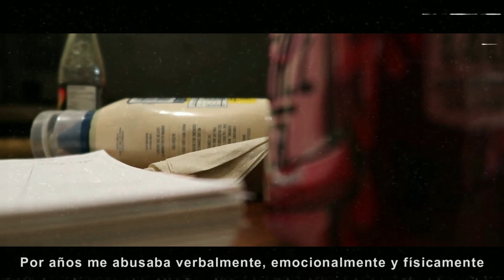Un MILITAR le fue INFIEL a su ESPOSA y luego la ASESIN0 🇨🇴 caso resuelto 2022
📣Hola, sean bienvenidos al canal de CASOS MISTERIOSOS y CRIMINALES, un canal dedicado para informar y dar a conocer los casos criminales a través de forma documental. Este es un canal de entretenimiento para los amantes de CASOS CRIMINALES Resueltos y sin Resolver. Como ya lo saben no soy una experta ni reportera, solo una persona con mucha pasión dedicada a investigar casos criminales reales e informativos que pasan y pueden pasar de nuestro día a día. A cada historia que subo me gusta darle principalmente la importancia y el respeto debido que la victima se merece. También a través de cada caso, siempre hay algo en lo que podemos hacer conciencia, mis investigaciones son confiables y reales ya que siempre me baso cuidadosamente en fuentes solo confiables.